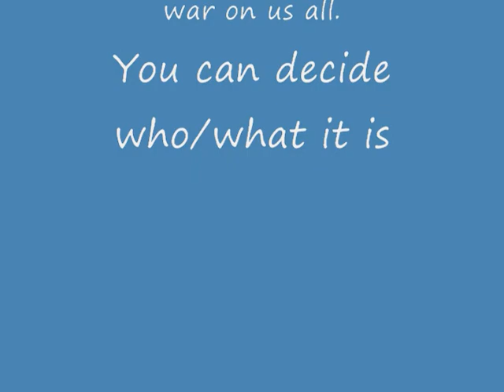weather war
Tornado enhancement revealed to be associated with HAARP